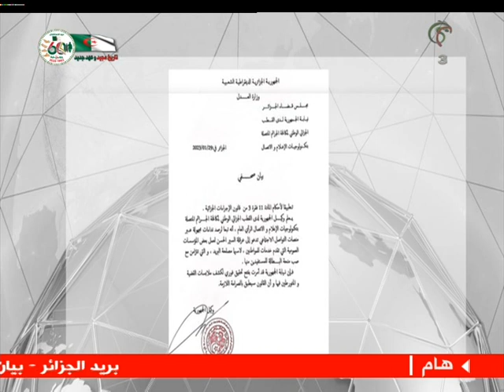فتح تحقيق لكشف ملابسات قضية نداءات مجهولة تدعو لعرقلة السير الحسن لبعض المؤسسات العمومية